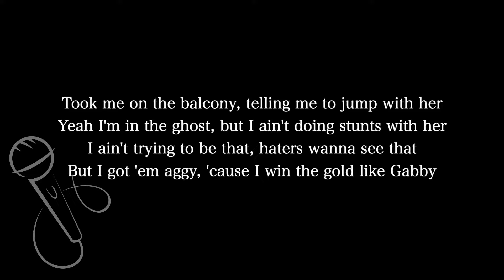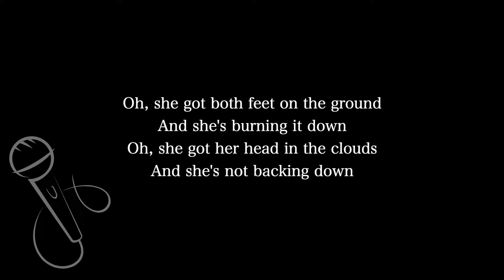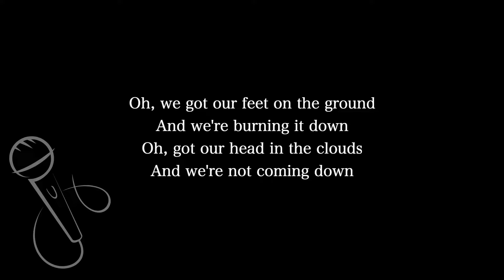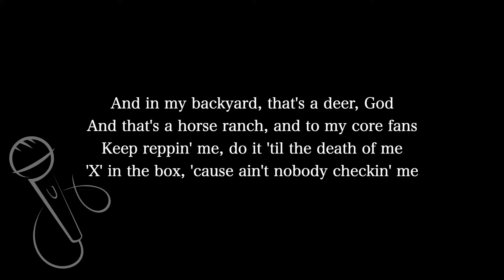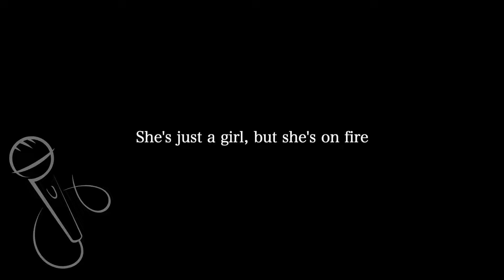【Karaoke Instrumental】Girl On Fire / Alicia Keys feat.Nicki Minaj【Lower Key】